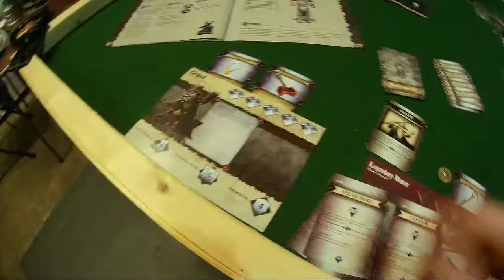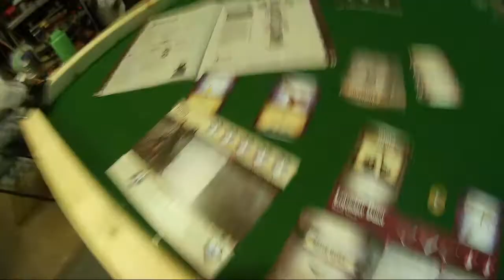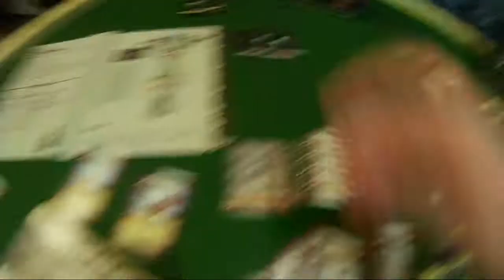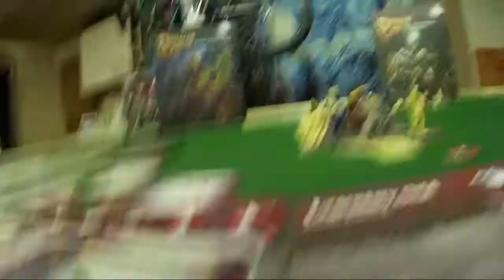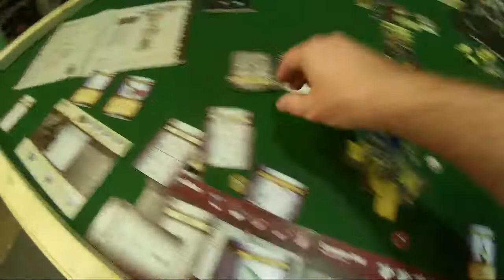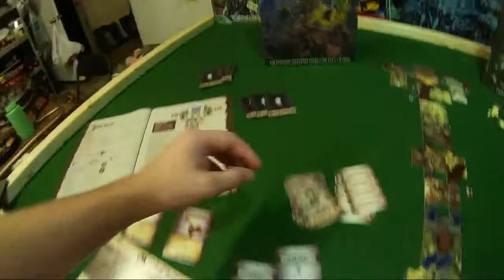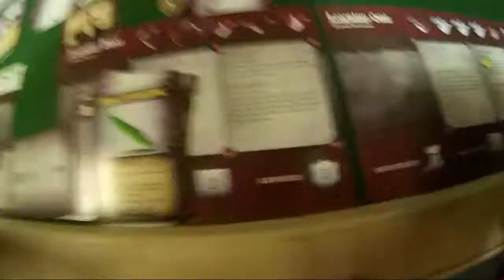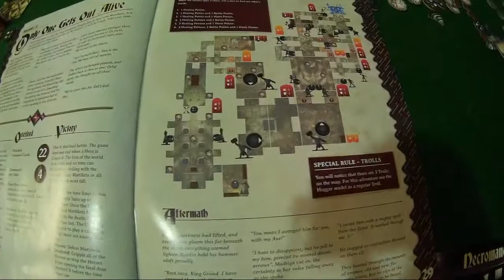Dungeon Saga - Final Insult (Adv. 7) - Solo - Part 2/2